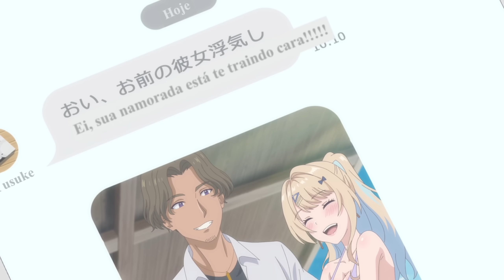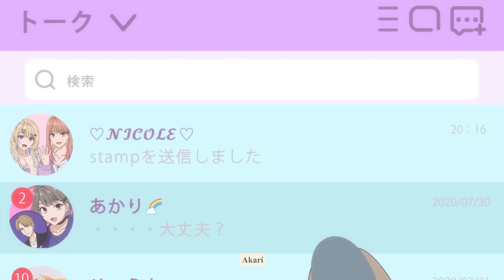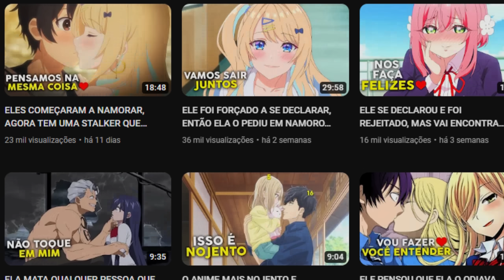ELES QUASE TERMINARAM, E POR CULPA DE UMA GAROTA NOJENTA...(Kimizero)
Hoje eu vou falar do episódio 6 e 7 de Kimizero, que desde que a Runa e Ryuto começaram a namorar, o anime só tem evoluído a cada episódio.